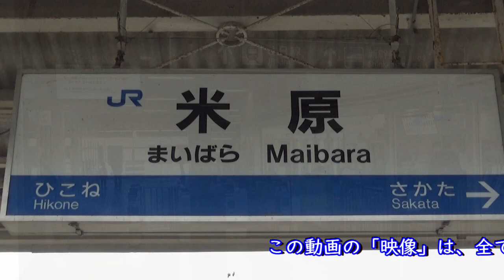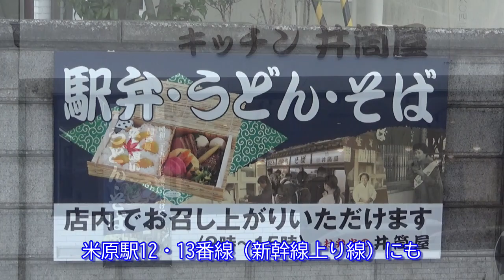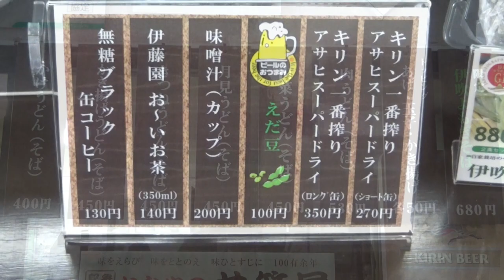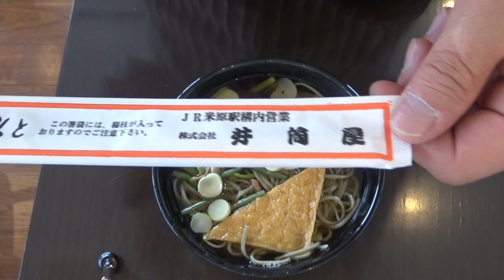【全国の駅麺】米原駅 伊吹よもぎそば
JR米原駅西口 徒歩2～3分のキッチン井筒屋で
伊吹よもぎそばを食べました。